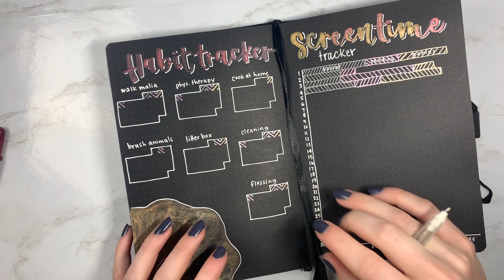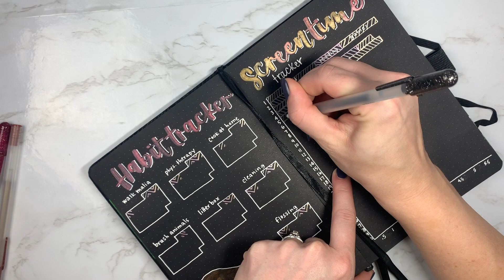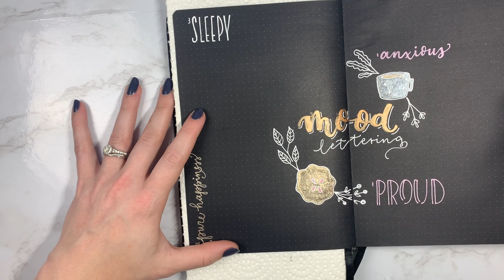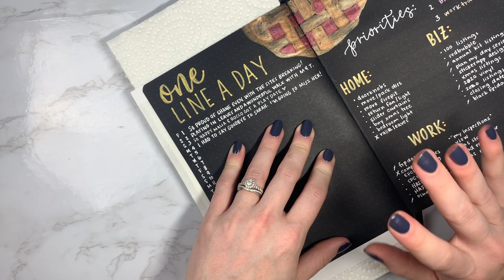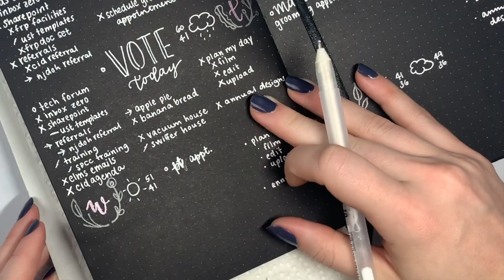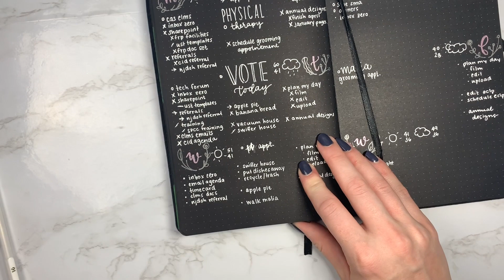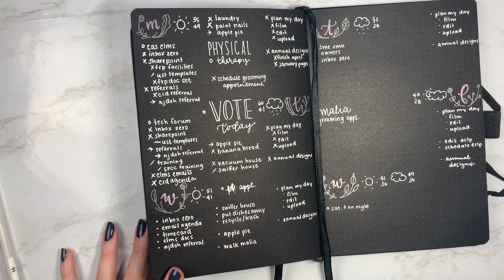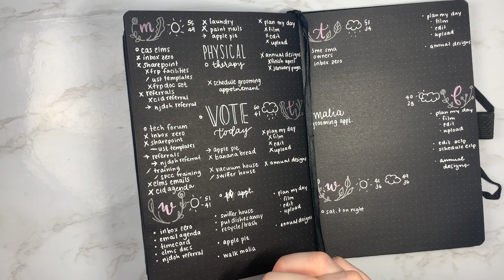Day 6 Why Am I in Syracuse? | Plan My Day November 2019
Answering more questions including my living situation! Keep those questions coming in the comment section below or on my Instagram stories so that I have stuff to talk about during these daily videos!

Tools:
Gelly Roll Pens
Yasutomo Watercolor